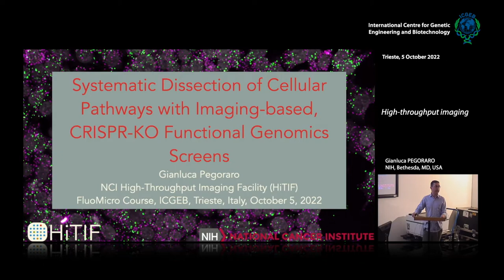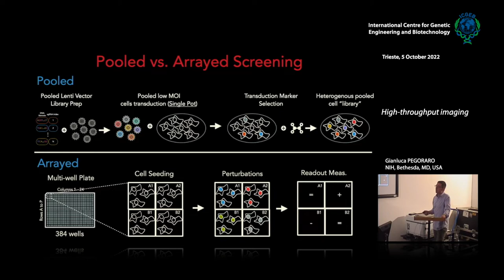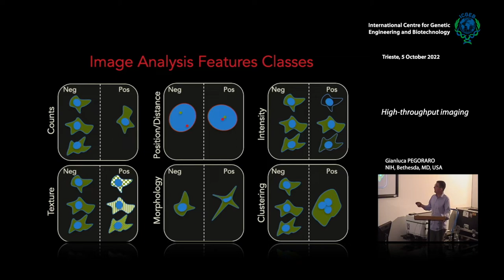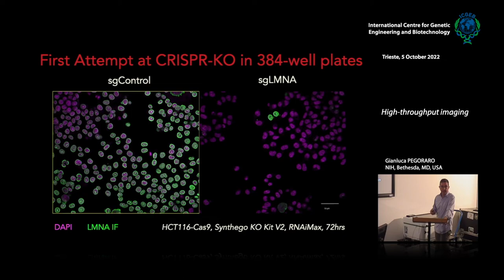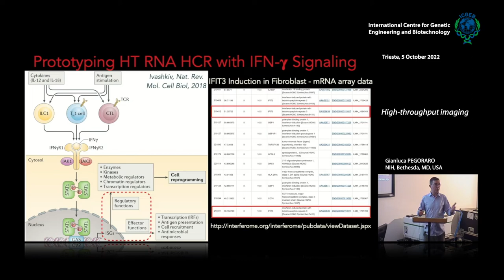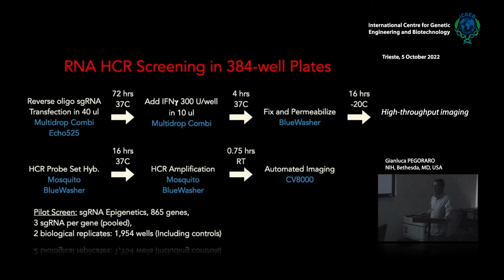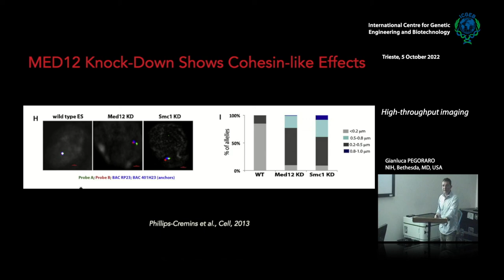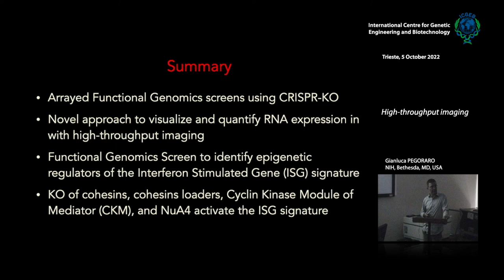G. Pegoraro - High-throughput imaging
Gianluca Pegoraro, NIH, Bethesda, MD, USA speaks on "High-throughput imaging".

This video is part of Course “FluoMicro@ICGEB – ICGEB Practical Course of Fluorescence Microscopy and high throughput imaging”  playlist on ICGEB YouTube channel.